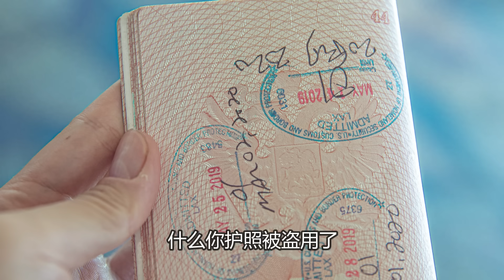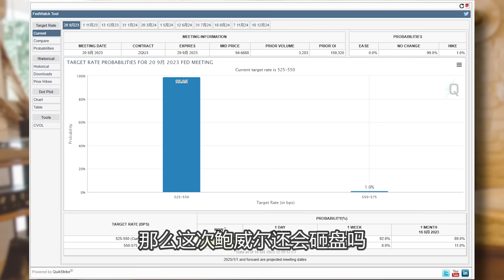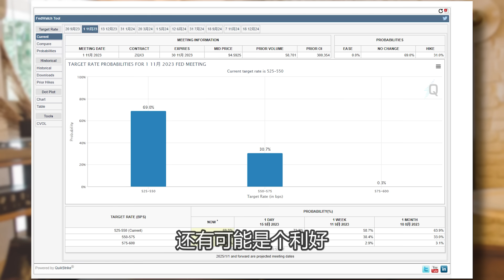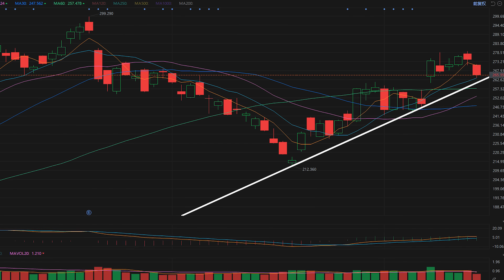美股：下调！三年老观众质疑我老公是骗子！